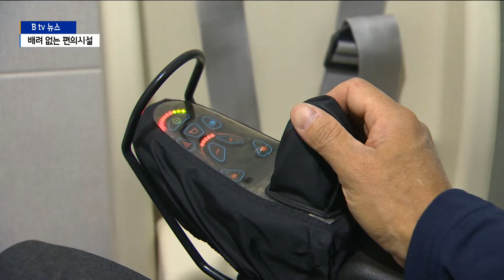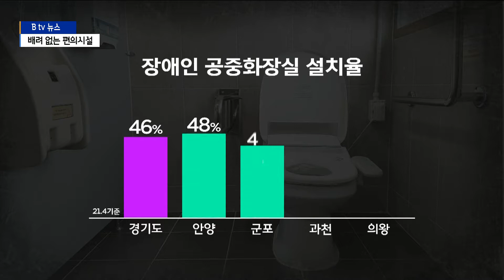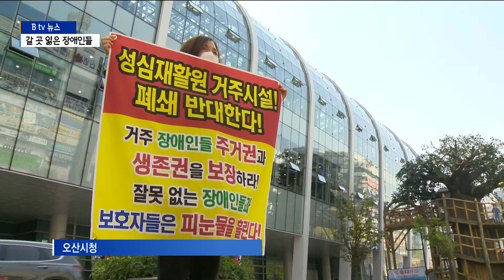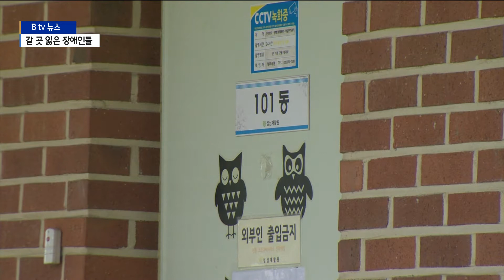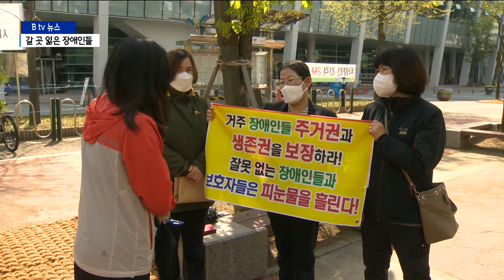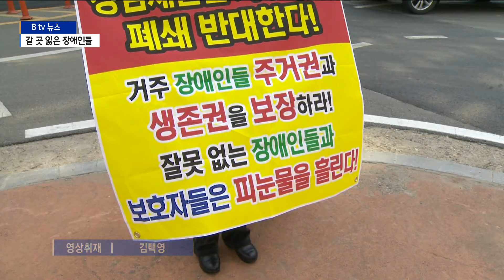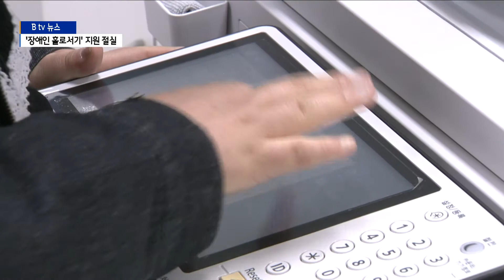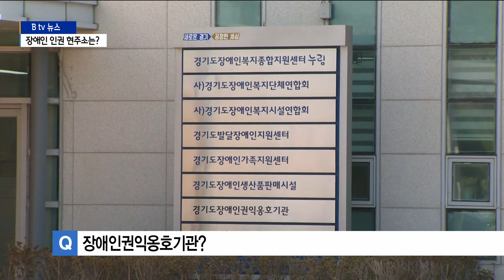[경기][기획1,2,3,4]장애인 인권 현주소는?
오늘(20일)은 41번째 맞는 장애인의 날입니다.

코로나가 유행한 뒤로 장애인에 대한 관심이 멀어진 것 같은데요.

일상에서, 또 무의식 중에 벌어지는 차별과 기본적 인권을
보장받지 못하는 현실, 여전한 가운데 특집 기획 뉴스를 보도합니다.

먼저 장애인 배려 없는 편의시설, 권예솔 기자가 보도합니다.

의왕의 한 건물 개방화장실로 들어서는 이덕규 씨.

이 건물에서 근무를 하는 이 씨는
화장실 이용이 항상 문제입니다.

휠체어 하나가 들어서면 꽉 차는 장애인 화장실.

공간이 협소해 휠체어 방향 전환이 쉽지 않습니다.

[현장음]
"설계부터 널찍하게 해놓으면 안 되나.
나가는 길이 좁아서야 원..."

장애인 전용 화장실을 살펴보니 여러 문제점들이 드러납니다.

변기가 벽에 붙어 있어
휠체어가 변기 앞에 일직선으로 설 수 없는 구조입니다.

변기 옆으로 설치된 유아 기저귀 교환대는
휠체어 흐름을 방해하고 있습니다.

야외에 설치된 공중화장실 상황은 더 좋지 않습니다.

휠체어 이용자가 사용하기 어려운 여닫이문이 설치돼 있고
공간마저 협소합니다.

내부에는 휠체어 회전 각도를 고려하지 않고 설치된 변기 탓에
자리 잡기에만 많은 시간이 소요됩니다.

"앞서보신 개방화장실과 비슷한 문제입니다.

변기와 맞은편 벽 사이 거리가
1m밖에 되지 않아 전동휠체어가 회전하기 어렵습니다.

만약 변기가 손잡이 쪽으로 붙어있었다면
출입구에서 들어와 이용하기 훨씬 수월했을 겁니다."

일반 화장실은 문턱이 높아
아예 휠체어 접근이 불가능합니다.

장애인들은 집밖 대다수 화장실 사용이 불편하다보니
화장실 이용을 자제하기 위해 물 한모금도
조심스러울 수 밖에 없습니다.

[이덕규 / 의왕시 고천동]
장애인 화장실이 없으면 노상방뇨도 해요.
여자분들 같은 경우는 더 힘들죠.
그래서 커피숍에서 커피를 한잔 마시려 해도
소변 때문에 잘 마시지도 못합니다.

경기도내 화장실 가운데 장애인 화장실 설치율은 46%.

안양과 군포, 과천 역시
장애인 화장실이 마련된 곳은 10곳 중 4곳에 불과합니다.

장애인 편의 증진을 위한 법령이 마련돼 있지만
현실적으로 이들을 위한 제대로 된 편의시설은
소수에 불과한 실정입니다.

평소에 사용되지 않아 보이는 장애인 편의시설.

하지만 필요한 장애인이 언제든 사용할 수 있도록 하기 위해선
이 사회의 인식 개선이 필요하다는 지적이 나옵니다.

[조양식 / 의왕시 장애인자립생활센터 소장]
"사실 최중증 장애인들이 편하면
모든 사람들이 다 편하게 이용할 수 있는 시설입니다.
그래서 비단 장애인만을 위한 시설이 아니라
대한민국 모든 사람들을 위한 시설물이라고 생각합니다."

이동 약자를 가로막는 장벽을 허물고
불편 없는 세상을 만들기 위해선 시민 모두의
세심한 관심과 노력이 필요하다는 지적입니다.

촬영/편집:이준영 기자

장애인 생활시설에서의 학대나 폭행도 종종 발생하는데요.

오산 성심재활원의 경우 장애인 상습 폭행과 학대로 시설폐쇄
결정이 난 상태인데, 장애인 가족들은 자녀들이 갈 곳을
잃게 됐다며 막막함을 호소하고 있습니다.

이 곳에는 현재 70여명의 지적장애인들이 생활하고 있습니다.

이어서 조윤주 기자의 보도입니다.

"성심재활원 거주시설 폐쇄 반대"

현수막을 들고 시청 앞에서 1인 시위를 하고 있는 김영임씨.

중증장애 아들을 둔 김 씨는
성심재활원의 폐쇄 소식을 들은이후로 밤잠을 설칩니다.

[김영임 / 장애인 보호자]
"내 자식이 평생 여기 있을 것이라고 생각했는데
타 시설에 가게 되면 어디로 가게 되는지 그것도 잘 모르겠고,
만약에 간다고 한들 거기로
보내야 하는 부모 심정이 얼마나... 진짜 피눈물이 납니다.
폐쇄 행정 조치를 받은 후 부터 제가 밤잠을 못 자요. 밤잠을..."

성심재활원에 있는 장애인들은 모두 70여 명.

대부분이 지적장애인들로 10년 넘게 거주하고 있습니다.

때문에 생계를 책임져야 하는 가족들에게는
재활원이 마지막 보루나 마찬가집니다.

[전광옥 / 장애인 보호자]
"폐쇄된다는 말 듣고 청천벽력 같은 소리였어요.
지금도 잠도 못 자고 자다가 깜짝 놀라서 일어나면 얘 어떡할까...
얘네가 만약에 시설 폐쇄가 돼서 어디로 가냐..."

성심재활원은 장애인에 대한 상습 폭행과 학대로
3차례 행정처분을 받으면서 지난 5일 시설폐쇄 최종 결정이 내려졌습니다.

보호자들은 "학대 가해자에 대한 엄격한 처벌이 우선되어야 하는데
시설폐쇄로 오히려 장애인들이 이중피해를 떠안고 있는 상황"
이라고 호소합니다.

중중장애인들을 다른 시설로 보낸다는 건 또 다른 인권침해라는 주장입니다.

[이선녀 / 장애인 보호자]
"장애인들을 생각한다면 이거 이렇게 함부로 폐쇄할 여건이
아닙니다. 잘못한 사람들이 고통분배를 해야 되는데 오히려
장애인만 고통을 감당해라 해서 타지로 보내고 타시설로 보내
타시설로 보낸다는 것은 또 다른 인권침해가 나오는 겁니다."

오산시는 "관련 법령에 의해 시설폐쇄가 결정됐다"며
"대책 마련에 고심중"이라고 밝혔습니다.

[오산시 관계자]
" 경기도에 요청을 해서 전원 시설을 알아봤고, 자립관련
시설, 체험홈이나 자립주택을 마련하려고 굉장히 노력하고 있어요."

끊임없이 반복되고 있는 장애인에 대한 학대와 폭력의 사슬을
끊기 위해서는 지자체를 넘어 경기도가 나서야 한다는 지적도 나옵니다.

[강경남 /오산 중증장애인자립생활센터 사무국장]
"전반적으로 장애인시설에 대한 전수조사와 함께 자립 지원에
필요한 욕구조사를 통해 그들을 어떻게 지원할 건지
예를 들어서 장애인 자립주택을 확대한다거나 체험홈을 확대한다거나
이런 로드맵 없이 그냥 문제가 생기면 땜빵하고 땜방하는 성질의 것이 아니다."

시설폐쇄 소식에 눈 앞이 캄캄하다는 장애인 가족들.
근본적인 대책 마련이 시급해 보입니다.

장애인 인구가 늘고 이들의 사회 참여도 높아졌습니다.

사회의 한 구성원으로 성실하게 살아가는 장애인들도 많습니다.

하지만 일자리 구하기가 쉽지 않고 삐뚤어진 시선과 차별에
취업 현장에서 겪는 아픔도 크다고 합니다.

장애인들이 홀로 설수 있도록 하기 위해선
꾸준한 관심과 지원이 필요합니다.

주아영 기자가 취재했습니다.

바닥을 쓸고 닦고, 수저를 정리하고...

병원 급식실 업무 8개월째인 정란씨의 하루 일과입니다.

발달장애를 안고 있지만 일을 하는데는 큰 불편함이 없습니다.

동료들도 성실한 정란씨를 좋아합니다.

[방순정/평택 굿모닝병원 영양팀장]
"주어진 업무는 최선을 다해서 하고요. 잔소리라든지
이런거 듣지 않게 잘 하는 편이에요.
집이 오산이라 한 시간 정도 출퇴근 거리가 있는데도
불구하고 단 한 번도 지각한적이 없고요."

정란씨는 월급을 받으면 꼭 쓸 곳이 있습니다.

[이정란/ 발달장애인]
"돈 벌면 남자친구하고 데이트 할 때 쓰고 싶어요."

학교에서 행정 일을 돕고 있는 기쁨씨는 동료들의 기쁨입니다.

서류 작성과 문서 복사 등의 업무를 하면서
어려운 일을 해냈을 때와 월급으로 저축할 때 가장 행복하다고 합니다.

[김기쁨/ 지적장애인]
"어떤 것을 해달라고 하셨을때 해서 갖다 드리면 고마워요.
감사합니다. 할때 제일 좋아요."

장애인복지관에서는 이같이
경증 장애인들의 직업교육을 통해 일자리를 제공하고 있습니다.

일을 익히고 적응하기까지 조금만 시간을 주면 장애인의
사회적 자립은 그렇게 어려운 일이 아니라고 말합니다.

하지만 많은 장애인들이 이같은 혜택을 받는 것은 아닙니다.

[이원형 / 평택북부 장애인복지관장]
"지역사회에 있는 많은 업체들이 장애인 인식 개선을 통해서
적절한 일자리를 통해서 장애인들이 잘 취업해서 경제적인
독립을 할 수 있도록 많이 지원해 주셨으면 좋겠습니다."

훈련과 지원을 받으면 직업을 갖기 쉬운 경증 장애인은 도내
164만8천명이 등록돼 있습니다.

그러나 직업훈련기관은 12곳 뿐이고,
고용하는 사업장은 아직까지 그리 많지 않습니다.

"많은 분들이 더 많이 일할수 있도록
일자리 만들어 주시면 좋겠어요."

홀로 서기가 가능한 장애인들은 관심과 지원을 필요로 하고 있습니다.

촬영/편집 김수상

매년 장애인의 날을 맞지만 취지와 다르게 많은 장애인들이
절망감에 빠지고 있는 현실입니다.

장애인 차별과 학대 등을 막기 위해선 무엇보다 장애인에 대
한 인식 개선이 우선돼야 할텐데요.

장애인 인권의 현주소를 김효승 기자가 알아봤습니다.

장애인의 날이 제정된 지 40여 년이 흘렀지만
장애인 인권 수준은 여전히 열악합니다.

장애인권익옹호기관 방대욱 조사지원팀장과
장애인 인권에 대해 직접 들어보겠습니다.

안녕하세요, 팀장님.

Q1. 장애인권익옹호기관이란?

A. 현재 전국에 중앙 장애인권익옹호기관 1곳을 포함해 총
19곳에 장애인권익옹호기관이 설치돼 운영 중입니다.
경기도 장애인권익옹호기관은 2017년 12월에 설치됐습니다.

Q2. 장애인 인권침해 추세는?

A. 2018년엔 395건의 신고 접수를 받았고요.
2019년엔 640건, 2020년엔 총 520건 신고 접수를 받았습니다.

접수된 사례들을 보면 신체적 학대 비율이 가장 높았고,
그 다음으로는 경제적 착취 비율이 높은 것으로 나타났습니다.

Q3. 코로나 속 나타나는 장애인 인권침해 문제는?

A. 코로나 확산 방지를 위해 주간보호센터라든지 장애인종합
복지관 등 장애인 관련 종합복지시설
운영이 중단되는 경우가 자주 있었습니다.

Q4. 가족 등 주변인 통한 인권침해…중재는?

A.가정 내 학대 사례의 경우엔 무조건 행위자의 처벌이 능사가
아니라는 생각을 갖고 지원 방향을 수립하고 있습니다.
그래서 현실적으론 명확하게 보이는 지원책이나
구제책을 떠올리기는 쉽지는 않은 상황입니다.

Q5. 장애인 인권 향상 방안은?

A. 비장애인과 동일하게 모두 인권이 있다는 것을 존중하려는
사람들의 태도가 중요하고, 범행의 대상으로 여기는 경우
가 있는데 그런 인식을 개선하는 게 중요할 것 같습니다.